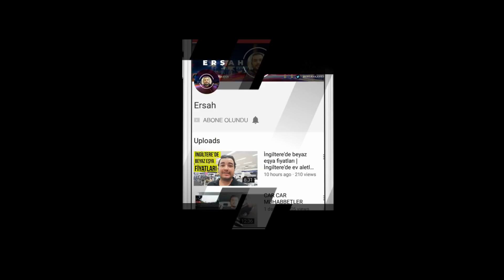İngiltere'de Para Kazandıracak 10 iş - İngiltere'de Ne İş Yapılır? | İş Fikirleri.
“İngiltere’de ne iş yapılır?”, “İngiltere’ye gelsek ne iş yaparız” “İngiltere’de ne yapsak” gibi soruları yüzlerce kez almış biri olarak İngiltere’de para kazandıracak
 işleri 10 dakikada size anlattım.

İngiltere'ye gelmek isteyip, nasıl para kazanacağını bilmeyenler için 2 kriterde nasıl para kazanılır, hangi işleri yaparak İngiltere'de para kazanabileceğinizden bahsettim.

İngiltere’de para kazandırabilecek işleri tanımlayarak bir sıralama usulü belirledim.

İş yapma ve Kazanç şeklinde iki puanlama yaptım her iş için.

İş Yapma:

İşi yapmaya başlamak için harcanacak olan zaman, emek, yatırım gibi konuları gözden geçirerek verdiğim bir not. 1= "En Kolay yapılabilecek" 10= "En zor olan". 1 ile 10 arasında bir skalada not verdim.

Kazanç:

İngiltere’de yapacağınız bu işten elde etme ihtimaliniz olan para için verdiğim bir puan. 1= En düşük Kazanç.  10= En yüksek Kazanç.

Umarım İngiltere’ye yaşamak için geldiğinizde "İngiltere’de para kazanmak için yapılacak işler hangileri" diye arattığınızda bu video size fayda sağlar.

Haydi bakalım. İyi Seyirler.

Not: İçerikte söz vermişim; o nedenle yazıyorum. Bir bölümde geçen sitenin ismi I-bidder. Google’da aratırsanız hemen çıkar karşınıza.